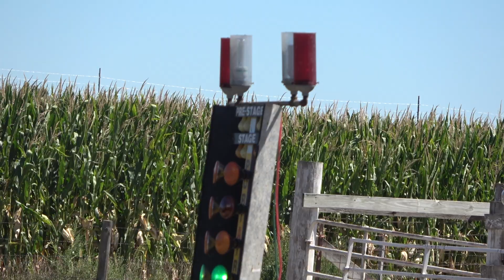Street Rod Class Race 11 September 3, 2022 Spalding, NE Mud Drag